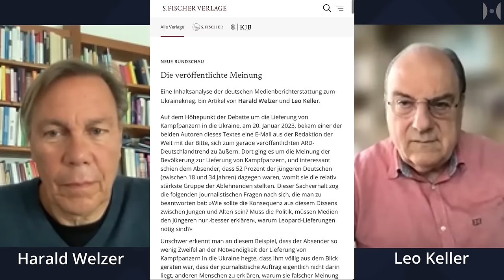Wissenschaftliche Auswertungen zeigen einseitige Berichterstattung | L. Keller, H. Welzer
Harald Welzer und Leo Keller beweisen mit wissenschaftlicher Datenanalyse, dass Deutsche Medien so ganz und gar nicht die Meinungen der Bevölkerung widerspiegeln, sondern diese in gröbster Form für pro-Kriegs Narrative zu gewinnen versuchen.

Professor Dr. Harald Welzer ist einer der bedeutendsten Deutschen Soziologen und Sozialpsychologen. Während viele seiner wissenschaftlichen Werke sich mit dem Einfluss des Denkens und Erinnerns auf die Gesellschaft befassen, schreibt Professor Welzer auch immer wieder populäre, gesellschaftskritische Bestseller wie “Zeiten Ende: Politik ohne Leitbild, Gesellschaft in Gefahr” oder “Die Vierte Gewalt: Wie Mehrheitsmeinung gemacht wird.”

Andererseits habe ich auch einen Schweizer Kollegen hier, nämlich den Leo Keller, der ein Unternehmer und Datenwissenschafler ist und seit Jahrzehnten Meinungen in Medien erforscht.